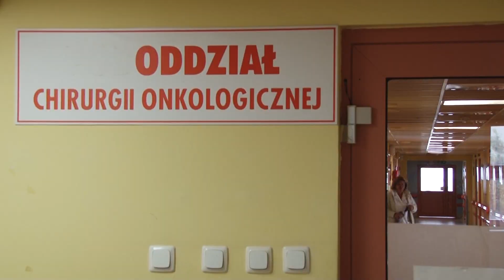Legnicka onkologia druga w województwie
Polskie Towarzystwo Onkologiczne opublikowało raport, z którego wynika, że legnicki oddział jest na drugim miejscu na Dolnym Śląsku pod względem liczby pacjentów. W czasie całego roku placówka w Legnicy wykonuje około 1000 różnego rodzaju zabiegów.